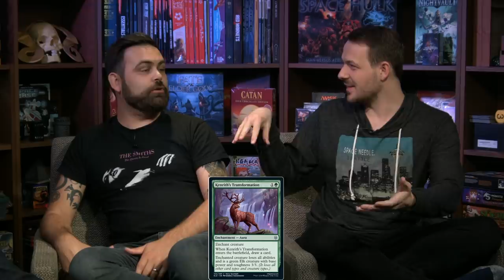Throne of Eldraine - First Impressions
After the Throne of Eldraine PPR, Graham sits down with our guests to talk ELD!

Jamie Topples @JamieTopples
Vince “PleasantKenobi” Chandler @PleasantKenobi
Olivia Gobert-Hicks @GobertHicks
Daniel Holt @imdanielholt